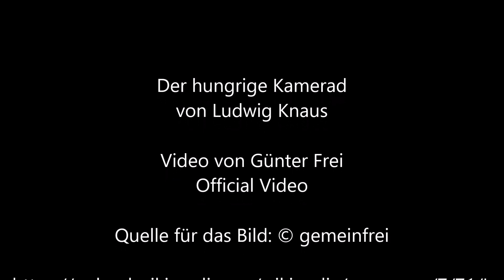Der hungrige Kamerad von Ludwig Knaus - Video von Günter Frei (Official Video)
Günter Frei, Dreivierteltakt , F-Dur,  diatonische Handharmonika,  Hohner Club II B, Konzertgitarre,  Der hungrige Kamerad,  Ludwig Knaus,

Ludwig Knaus malte dieses Bild  in Öl auf Leinwand  33,5  x  24,2  cm.

“      Artist
Ludwig Knaus  (1829–1910) Blue pencil.svg wikidata:Q567361
Title
The hungry Comrade
Object history  Dorotheum auction, Vienna, 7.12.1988, Lot 433
Private collection, Principality of Liechtenstein
Inscriptions  Signature bottom left: L. Knaus
Source/Photographer  Koller Auktionen, Zürich, 26 March 2021, lot 3105      “